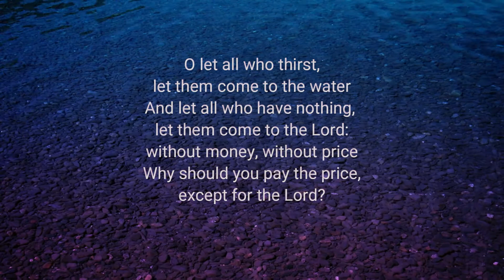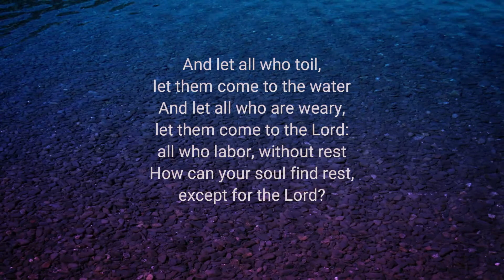Come to the Water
"Come to the Water" sung by Alexandra Woodruff with Susan Brown on piano.